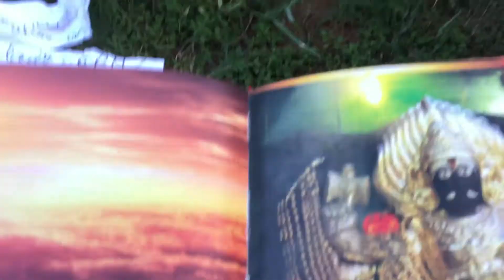Les Lectures Akashiques - l'enregistrement dans les archives cosmiques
Les enregistrements Akashiques sont l'enregistrement intégral de nos actions dans le passé, le présent et le futur. Elles sont stockées dans l'utérus ou la matrice cosmique d'une façon codée.KALABHAIRAVA est l'énergie de la dimension de l'espace et du temps à travers Paramahamsa Nithyananda qui nous donne accès à ces enregistrements et il a transmis ce don aux enfants de la Gurukul dans son Adheenam (Monastère) à Bangalore, en Inde.
"Akasha" est le mot sanscrit qui dénote la 5ème et la plus subitle des éléments naturels connus : nommé éther ou espace.
Vous pouvez avoir accès à ces lectures akhasiques en me laissant un commentaire sur la chaîne youtube ou me laisser un message sur facebook sous Ma Nithya Hridayasthananda.